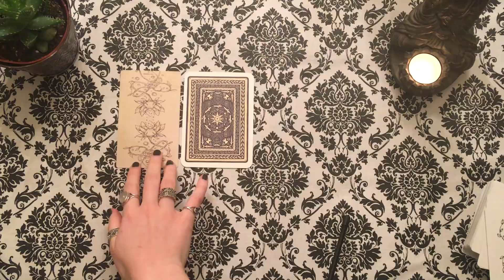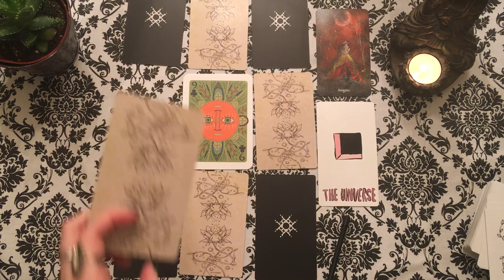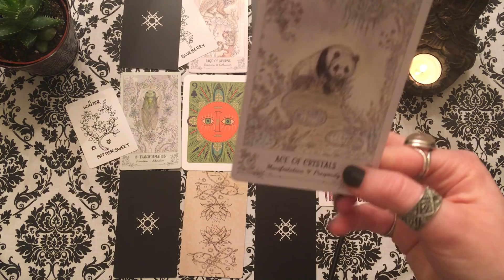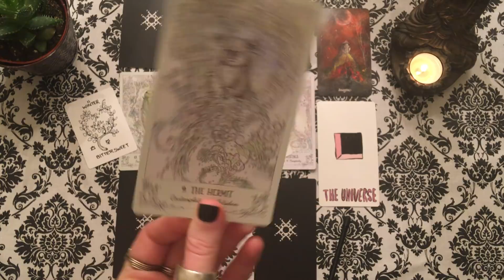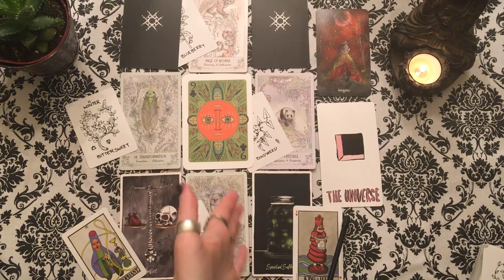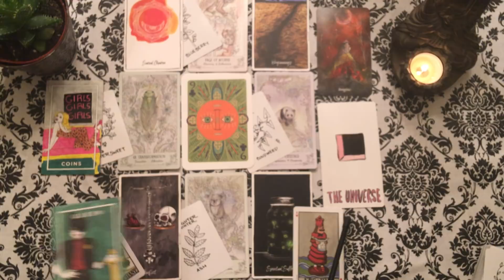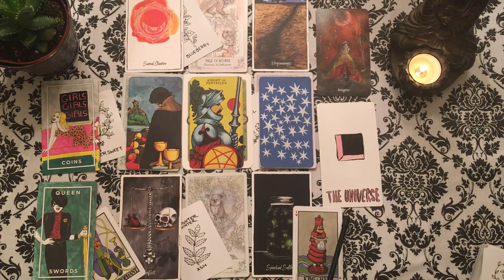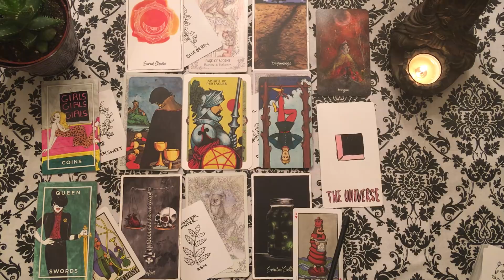Cancer March 2018 - Trust your healing process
Hey Cancer, this is good for you if you're Sun, Moon, or rising Cancer! It's your March 2018 tarotscope overview reading. Angels, oracle cards, tarot and so much more!

I’m now offering custom tarot spreads for purchase that get delivered to you via email. You receive a voice recording, written overview of the spread, as well as photos.

2018 OVERVIEW TAROTSCOPES (make sure you watch your Sun, Moon, and rising sign for a full picture of what lies ahead

PRICE UPDATE: Single Question Readings will be changing to $13 on March 14, 2018. If you would still like to take advantage of getting your single question for $10 submit your question by March 13, 2018 by 11:59 PM PST.
to submit your question - I'll send you an invoice, and your reading gets sent to you via email - typically around 24 hours after you submit payment (photos of tarot cards are included).

Decks Used:
Illuminated Tarot
Tarot of Plants
Slutist Tarot
Earthly Souls and Spirits Oracle
Fuzzy Prism Oracle
Wonderland Tarot
Paulina Cassidy Spiritsong Tarot
Morgan-Greer Tarot